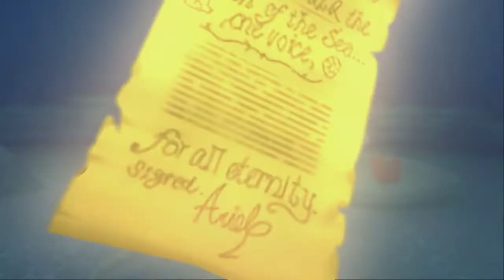Kingdom Hearts 2 First Playthrough (Part 4)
My Kingdom Hearts 2 VOD

I regrettably played on Beginner to try to get through plot, gonna replay on Proud and maybe Critical later

I had to reupload the beginning and last VOD because of song copyrights Twitch